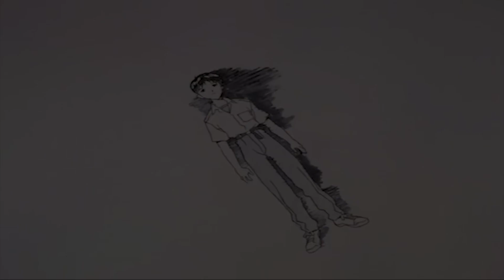ornatos violeta - ouvi dizer (slowed + reverb)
lyrics:

[Verso 1]
Ouvi dizer que o nosso amor acabou
Pois eu não tive a noção do seu fim
Pelo que eu já tentei, eu não vou vê-lo em mim
Se eu não tive a noção de ver nascer o homem

E ao que eu vejo tudo foi para ti
Uma estúpida canção que só eu ouvi
E eu fiquei com tanto para dar
E agora não vais achar nada bem que eu pague a conta em raiva

[Refrão]
E pudesse eu pagar de outra forma

[Verso 2]
Ouvi dizer que o mundo acaba amanhã
E eu tinha tantos planos p'ra depois
Fui eu quem virou as páginas na pressa de chegar até nós
Sem tirar das palavras seu cruel sentido

Sobre a razão estar cega
Resta-me apenas uma razão
Um dia vais ser tu
E um homem como tu
Como eu não fui
Um dia vou-te ouvir dizer

[Refrão]
Sei que um dia vais dizer

[Outro: Vitor Espadinha]
A cidade está deserta
E alguém escreveu o teu nome em toda a parte
Nas casas, nos carros
Nas pontes, nas ruas...
Em todo o lado essa palavra repetida ao expoente da loucura
Ora amarga, ora doce
Para nos lembrar que o amor é uma doença
Quando nele julgamos ver a nossa cura